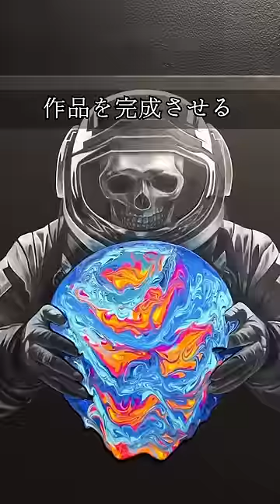流れてこそ完成する作品